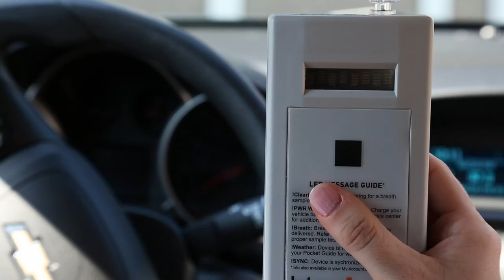Intoxalock: How To Start Your Car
How to submit a breath sample to start your vehicle with an easy-to-use Intoxalock ignition interlock device.

Intoxalock offers a simple on-button activation ignition interlock device, with a straightforward and simple breathing pattern (no humming). This allows you to submit breath samples with ease and get back on the road as soon as possible."

Existing Customers:
Need help with operating your device or managing your account?

Need an ignition interlock? Give us a call at and one of our ignition interlock specialists (available 24/7) will get you set up in no time!